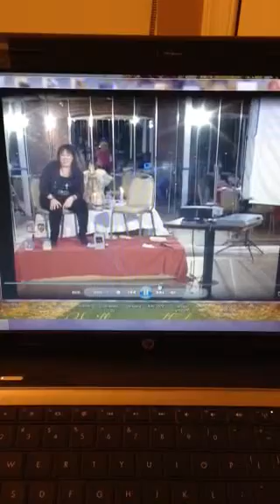Mom coming through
Medium Theresa Roba